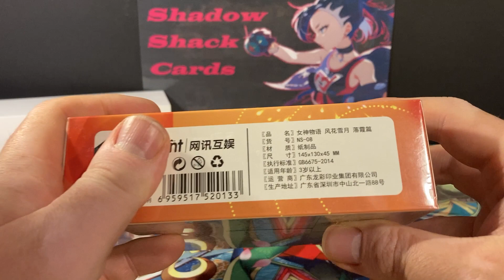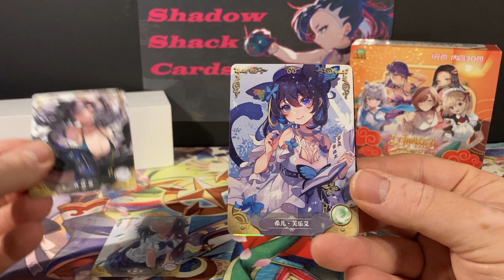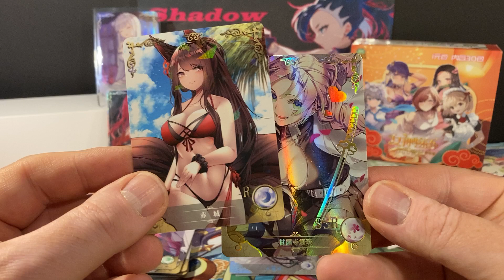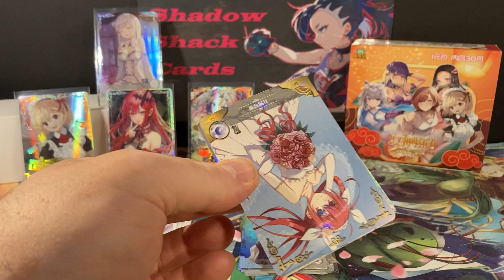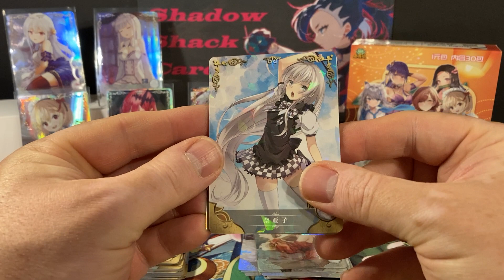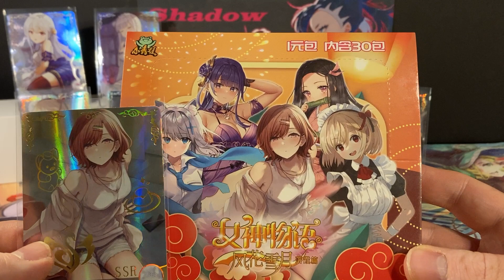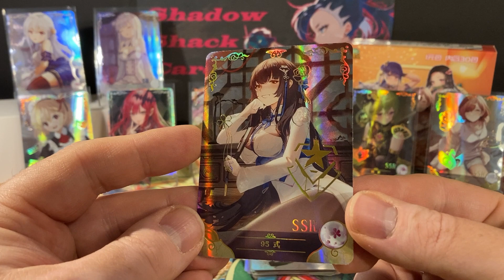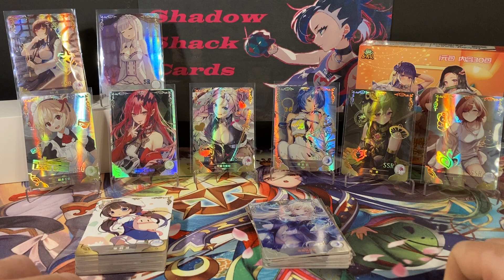Goddess Story NS-08 ouverture, toujours Wahouu !!!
On y retourne, oui oui, que du bonheur de retrouver a chaque fois nos boites de Goddess Story classique et je dois reconnaitre que celle ci est vraiment tres cool :)
Alors que vous souhaitez de plus que bonne vidéo à tous et à toutes ;)